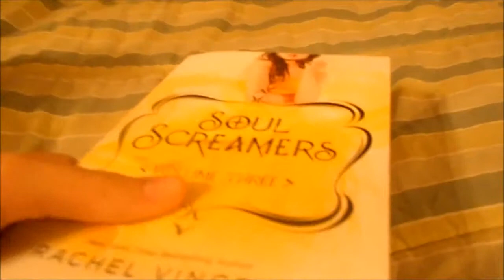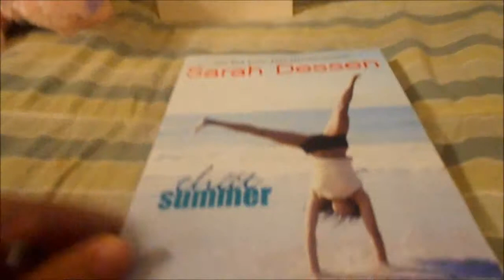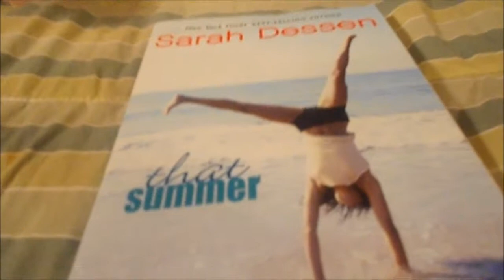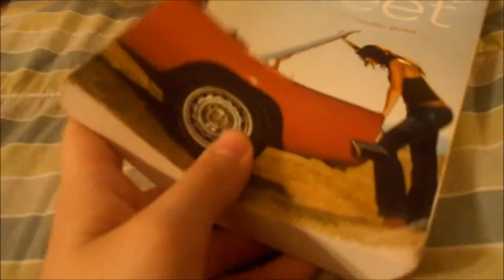Book Haul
I got some new books. Books I got: Soul Screamers Volume Three by Rachel Vincent  That Summer by Sarah  Dessen. Two Way Street by Lauren Barnholdt.